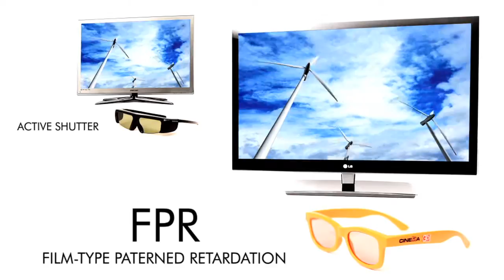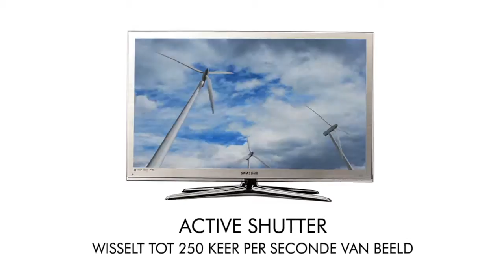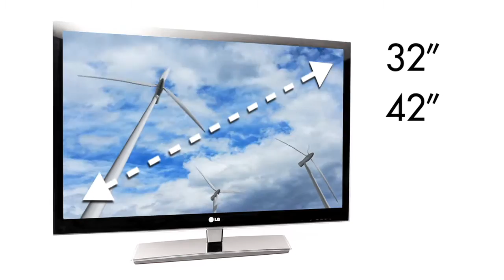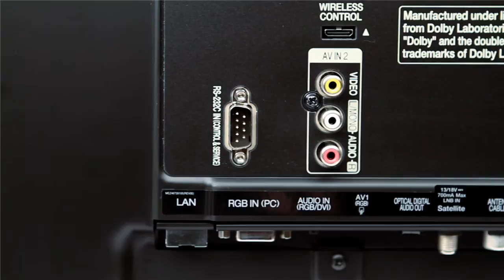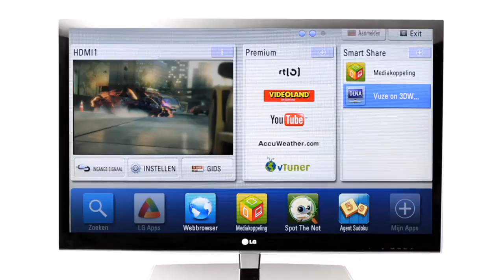LG Cinema 3D - 3D televisie product special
Geniet van haarscherp beeld, zonder flikkering, in Full HD 3D en 2D. Door de nieuwe voordelige, lichte brillen kijk je met het hele gezin comfortabel naar de mooiste 3D films.